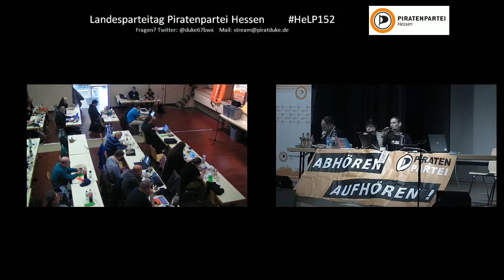HeLP 15.2 TOP 7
* TOP 7: Wahl des Landesschiedsgerichts
*** Meinungsbild: Seid ihr der Meinung, dass das Schiedsgericht
      so weiter machen soll, wie bisher.
*** GO-Antrag auf Änderung der TO der VL: TOP 7 "Wahl des
       Landesschiedsgerichts" wird gestrichen.
*** Antrag ist einstimmig angenommen.
*** Redebeitrag: Bericht des amtierenden Landesschiedsgerichts